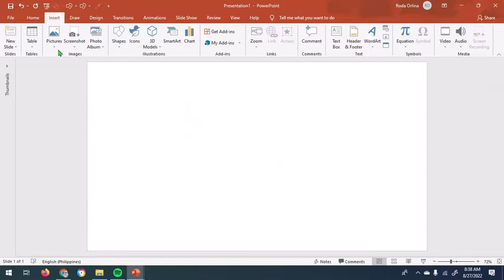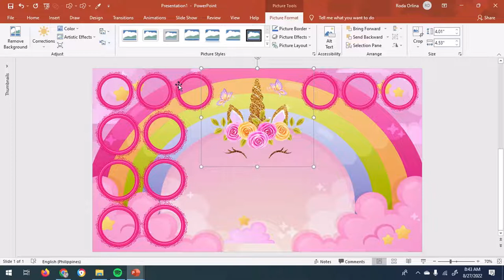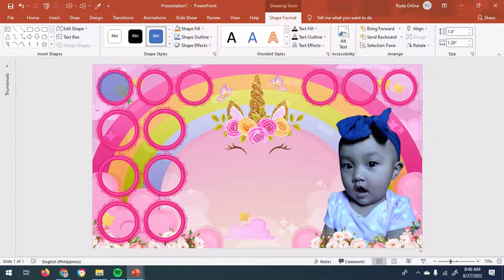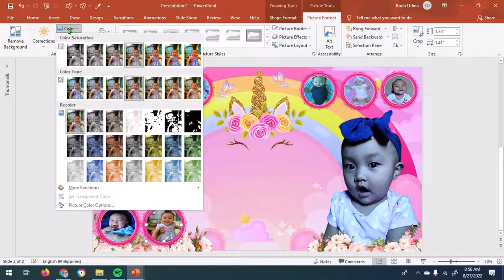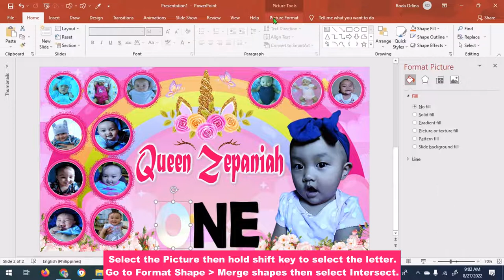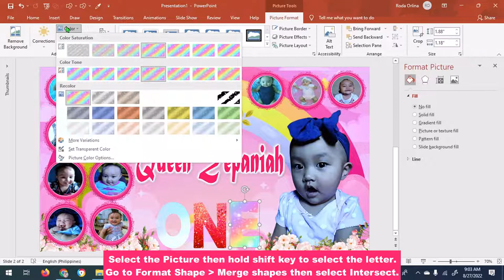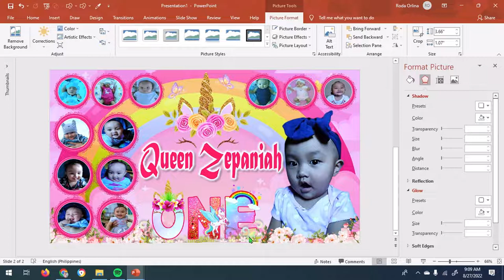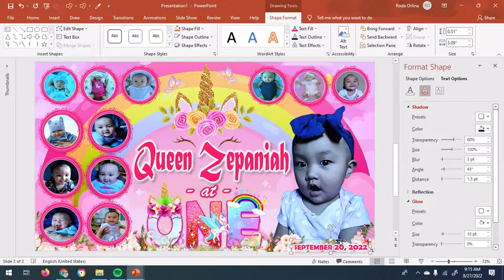HOW TO MAKE BIRTHDAY TARPAULIN LAYOUT AND DESIGN USING MS POWERPOINT II UNICORN THEMED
Today I'll be showing you guys how to create a Birthday tarpaulin layout design using Microsoft Office PowerPoint 2019.